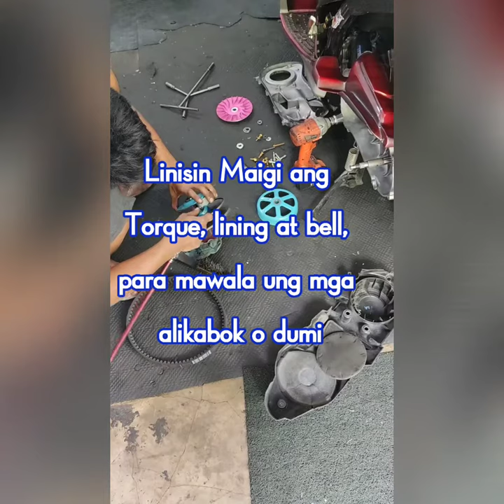Tips para tanggal dragging na walang gastos